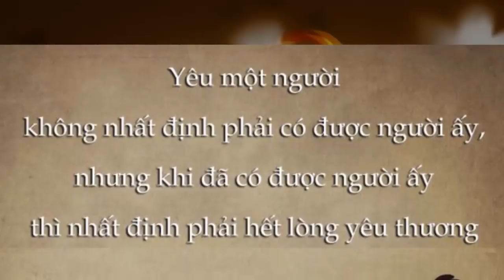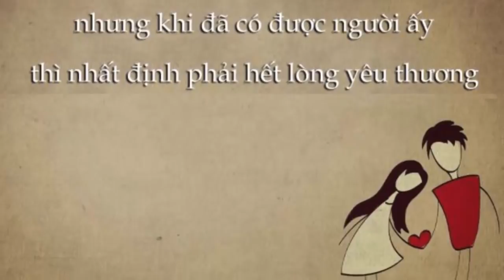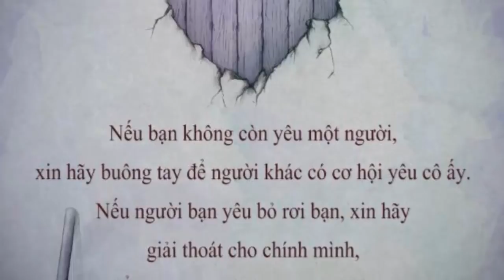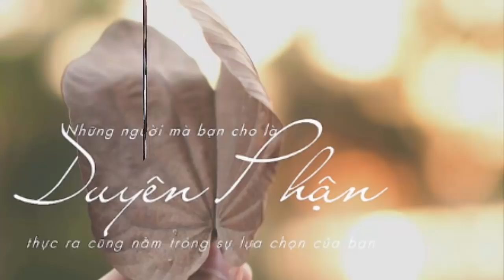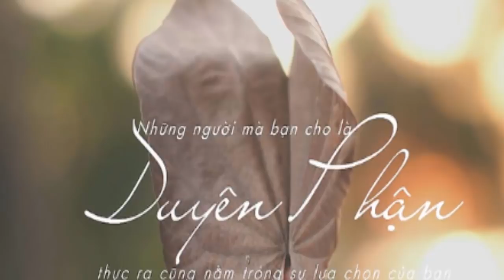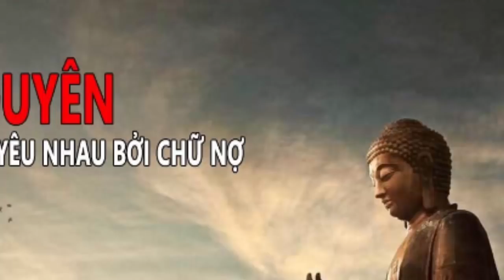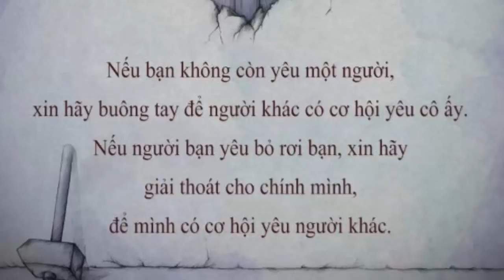Là Duyên, có xa cách mấy cũng tìm gặp lại… Là Nợ, trốn đâu cũng không thể thoát